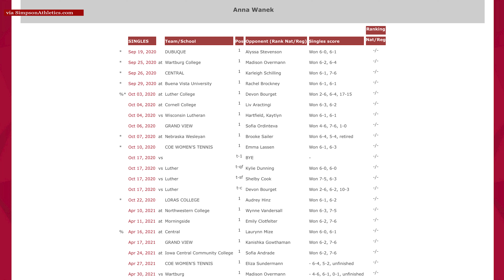Anna Wanek looks to repeat singles title at the A-R-C Championship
Senior Anna Wanek shocked the conference in 2020 by winning the A-R-C Individual Tournament after not playing tennis for two years. In 2021, she has a target on her back and will look to repeat history.